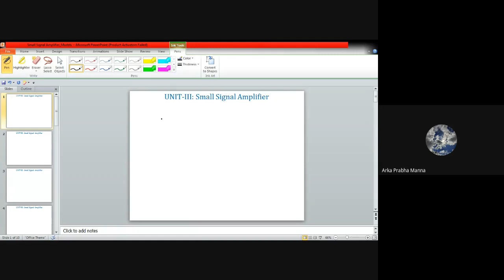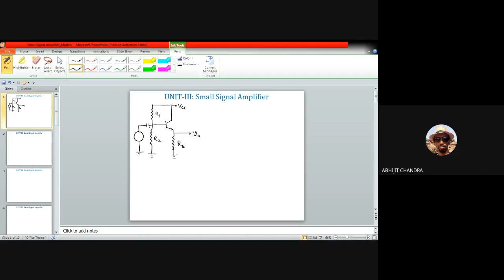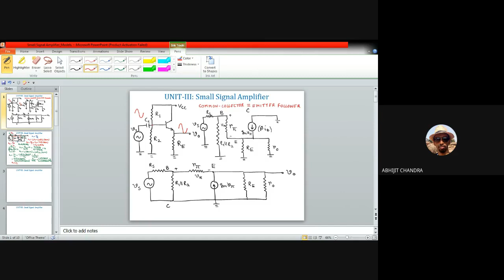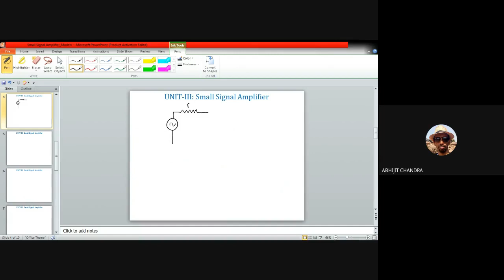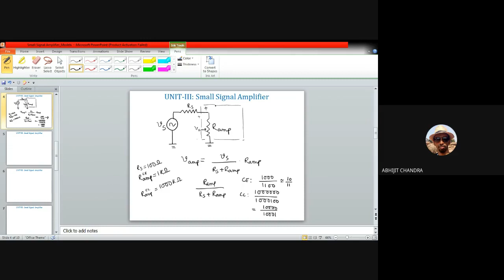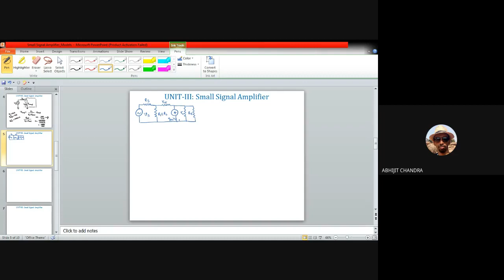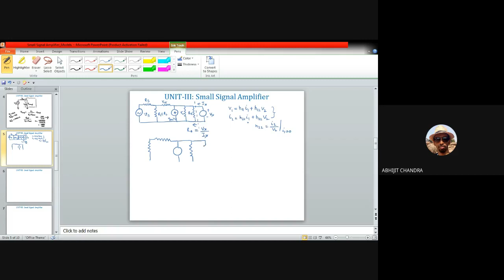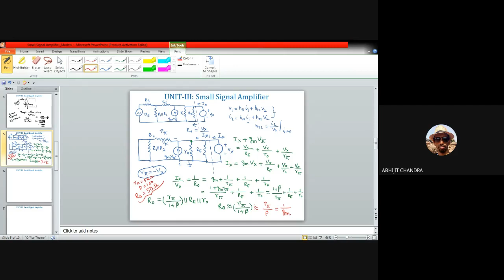Lecture 12 on Electronic Circuits- Unit III (Small Signal Amplifier: CC amplifier)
This video is for the second year undergraduate students of Instrumentation and Electronics/Electronics and Communication engineering. It belongs to unit III of the course. This video discusses about the small signal equivalent circuit of a common-collector BJT amplifier.